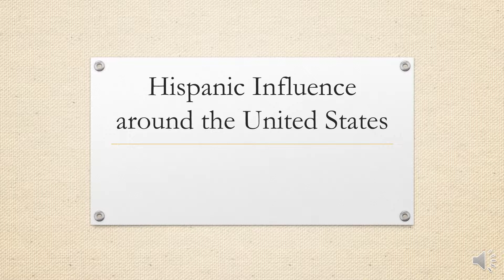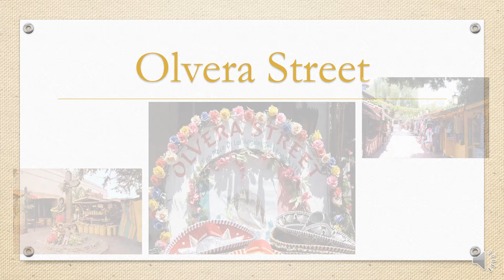Hispanic Influence around the United States